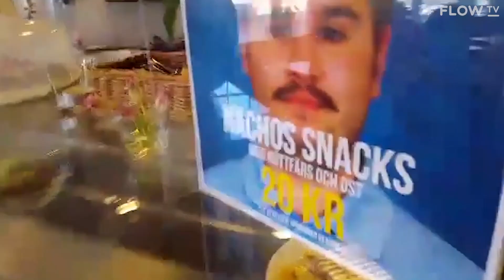Bored?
Bored? Do not worry, there´s 200+ videos! Which video did you like best? What do you want to see more of? Comment!